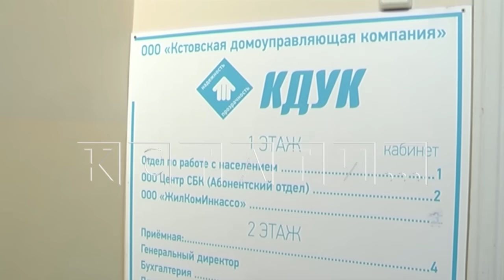За бездействие коммунальщиков жители Кстова заплатили кровью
Бездействие коммунальщиков смывают кровью. Жителей. В одном из многоквартирных домов Кстова ступени крыльца пришли в настолько плохое состояние, что стали представлять опасность для жителей - одни там сломали ноги, другие расшиблись так, что кровью залили весь подъезд.